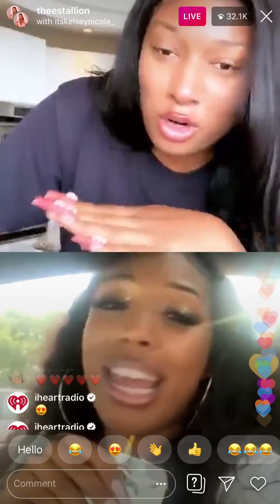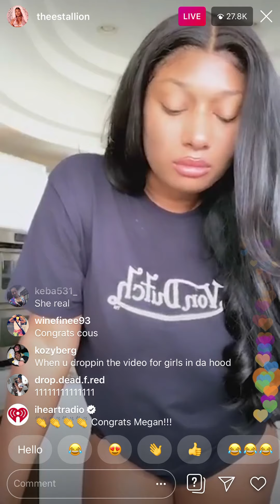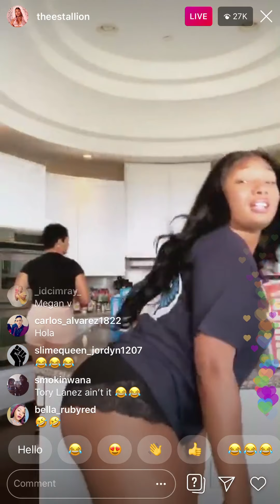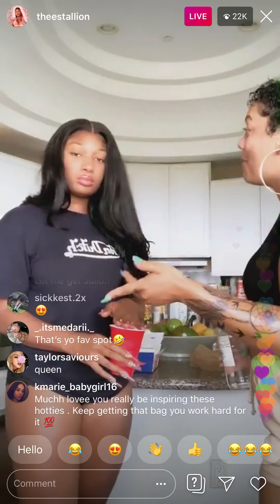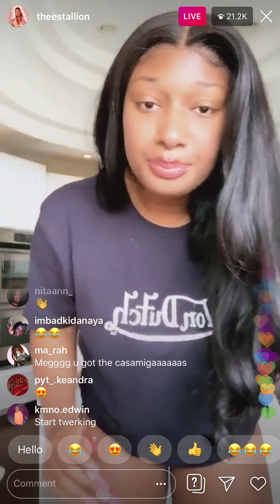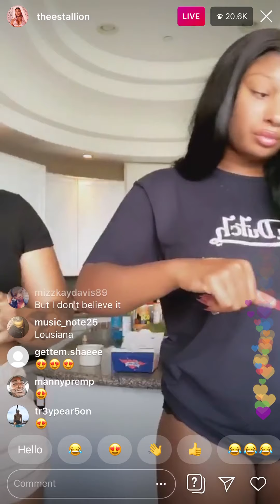Megan Thee Stallion 6/28/20 Instagram Live